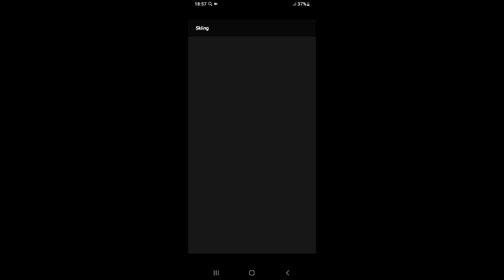Skiing - Snow Sports - Unity 3D (ADV SCREEN RECORDER) Gameplay HD By Gamelon Studios